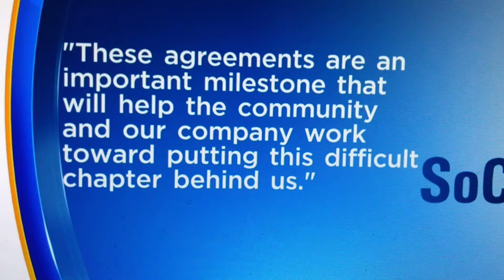news story re Aliso channel 2 9/27/21